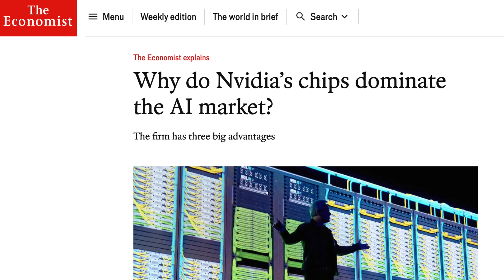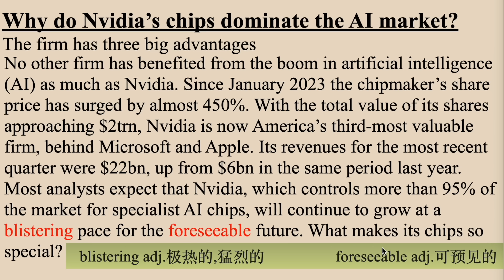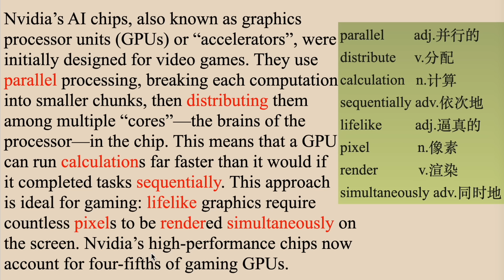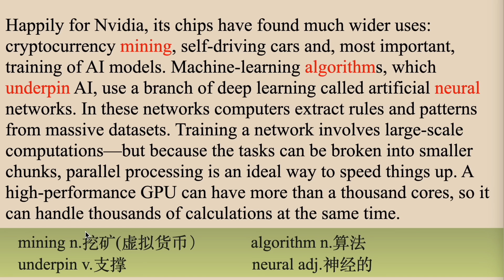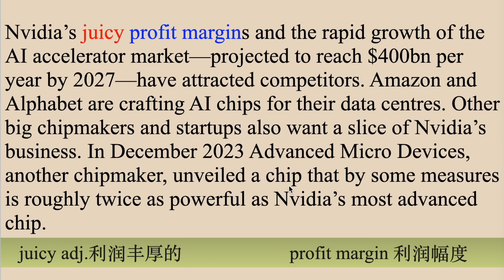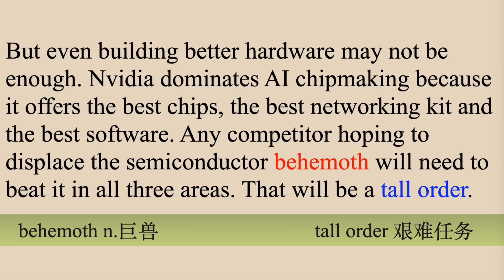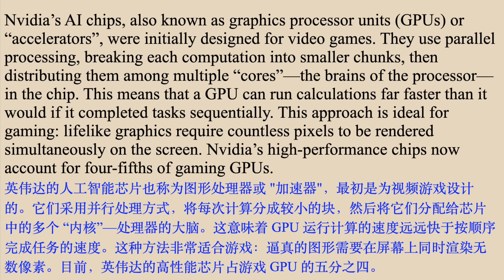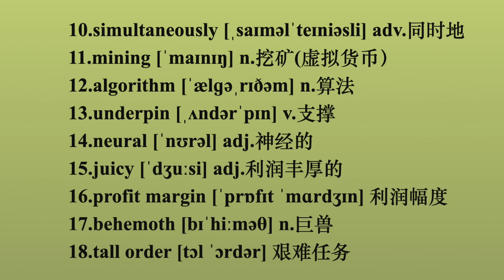英伟达芯片为什么主导了AI市场？｜英语外刊精读｜词汇量暴涨｜英语阅读｜英语听力｜英文写作｜一起读懂美国新闻｜趣味学英语｜《经济学人》文章精读｜第65期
大家好，这周的外刊精读是节选自《经济学人》2024年2月27号的文章：为什么英伟达的芯片主导了人工智能市场？Nvidia的三大优势是什么？母语老师会分段朗读文章，然后我来详细解读，结尾还会有一遍带有中文的词汇和文章朗读加强记忆和听力。如果你喜欢这个视频请按赞并分享给朋友们，如果有英语学习方面的问题，欢迎留言！我们周日见。
00:00 片头
00:33 第一段通读和讲解
05:27 第二段通读和讲解
10:03 第三段通读和讲解
14:02 第四段通读和讲解
17:19 第五段通读和讲解
19:08 重点词汇复习
20:19 全文听力练习